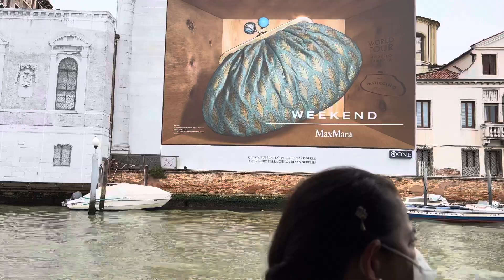Italy 🇮🇹, Venice (Episode-1)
A wonderful journey to Venice, Italy.
The Vince city is amazing and a famous   tourist spot for tourists throughout the world.